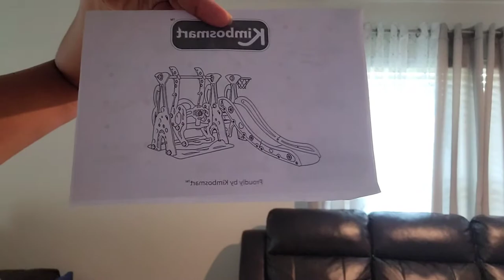Kimbosmart Kids Slide & Swing Set 4-In-1 w/ Basketball hoop Assembly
Kimbosmart Kids Slide and Swing
 Set 4- In- 1 Toddler Playset with Basketball hoop,Perfect Gift for Children Indoor and Outdoor.